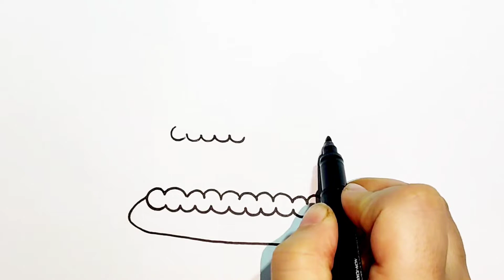Draw So Cute Birthday 🎂 Cake Drawing And Coloring For Kids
How to draw a super cute dress drawing and coloring for kids

drawing
easy drawing
sketches
turning red
drawing io
coloring
quick draw
snow white
doodle art
pencil drawing
butterfly drawing
flower drawing
cute drawings
google drawing
sketch drawing
simple drawing
scenery drawing
rose drawing
independence day drawing
line art
anime drawing
tree drawing
peacock drawing
cartoon drawing
cat drawing
cool drawings
house drawing
dog drawing
landscape drawing
pencil sketch
vitruvian man
eye drawing
oil pastel drawing
elephant drawing
fish drawing
nature drawing
draw it
car drawing
draw online
skull drawing
dragon drawing
lion drawing
bird drawing
unicorn drawing
still life drawing
hand drawing
3d drawing
pokemon drawing
doraemon drawing
christmas tree drawing
pencil art
horse drawing
rabbit drawing
frog drawing
heart drawing
sunflower drawing
parrot drawing
krishna drawing
tiger drawing
art drawing
spider man drawing
easy sketches
naruto drawing
color by number
earth drawing
adult coloring books
wolf drawing
mushroom drawing
colouring
snake drawing
face drawing
beautiful drawings
cow drawing
coloring book
dinosaur drawing
lips drawing
pencil sketch drawing
pikachu drawing
moon drawing
republic day drawing
sketch pad
cute easy drawings
coloring sheets
rainbow color
animal drawing
ganesh drawing
aesthetic drawing
coloring page
bts drawings
love drawings
life drawing
cute animal drawings
unicorn coloring page
cool easy drawings
google sketch
black colours
artforkidshub
easy animals to draw
coral drawing
simple easy drawings
christmas coloring page
faces to draw
dress drawing
happy color
isometric drawing
drawing pad
quick draw with google
drawing room
diwali drawing
drawing websites
perspective drawing
apple drawing
draw a perfect circle
duck drawing
halloween drawings
princess drawing
nose drawing
panda drawing
easy drawings for beginners
line drawing
teddy bear drawing
portrait drawing
pumpkin drawing
engineering drawing
rainbow drawing
cake drawing
sunset drawing
joker drawing
shading drawing
skeleton drawing
owl drawing
sun drawing
giraffe drawing
p&id
fire drawing
monkey drawing
barbie drawing
best drawing
mandala drawing
trippy drawings
free fire drawing
skeleton hand drawing
technical drawing
anime sketch
brain drawing
turtle drawing
draw with rob
step by step drawing
fox drawing
bee drawing
drawing for beginners
mango drawing
quickposes
shark drawing
gesture drawing
flower pot drawing
goku drawing
dolphin drawing
adobe illustrator draw
penguin drawing
airplane drawing
environment day drawing
sketch io
adobe draw
bat drawing
blending stump
mountain drawing
lotus drawing
deer drawing
doll drawing
family drawing
teachers day drawing
banana drawing
leaf drawing
bunny drawing
kawaii drawings
watercolor drawing
sad drawings
eagle drawing
sketch pen
bear drawing
fruit basket drawing
gandhiji drawing
guitar drawing
drawing pen
one line drawing
rangoli drawing
holi drawing
spider drawing
octopus drawing
computer drawing
robot drawing
fashion illustration
graphite pencil
free draw
flag drawing
digital drawing
side profile drawing
crown drawing
boat drawing
mermaid drawing
strawberry drawing
guess the drawing
aeroplane drawing
venom drawing
drawing room design
village drawing
flower sketch
palm tree drawing
eye sketch
couple drawing
charcoal pencil
coloring games
sketch art
bike drawing
godzilla drawing
painting drawing
hulk drawing
hair drawing
mouse drawing
star drawing
draw a circle
ravenclaw colors
realistic drawing
one line art
body drawing
avengers drawing
ship drawing
spider web drawing
cloud drawing
building drawing
mahatma gandhi drawing
spongebob drawing
plant drawing
pineapple drawing
drawabox
mothers day drawing
chicken drawing
batman drawing
beach drawing
drawing of
cactus drawing
snowman drawing
captain america drawing
snowflake drawing
elsa drawing
cat drawing easy
grapes drawing
charcoal drawing
caricature drawing
umbrella drawing
design drawing
harry potter drawing
janmashtami drawing
new drawing
fairy drawing
ear drawing
castle drawing
pencil shading drawing
doctor drawing
free hand drawing
eiffel tower drawing
mouth drawing
angel drawing
forest drawing
face sketch
draw the squad
drawing paper
cute cat drawing
mini drafter
rat drawing
learn to draw
scary drawings
environment drawing
rose drawing easy
tom and jerry drawing
oil pastel art
something to draw
diamond drawing
autocad drawing
rocket drawing
basketball drawing
whale drawing